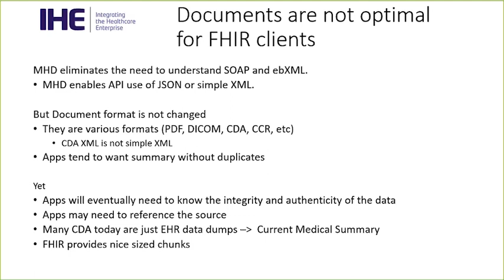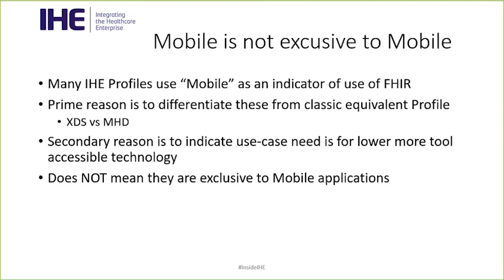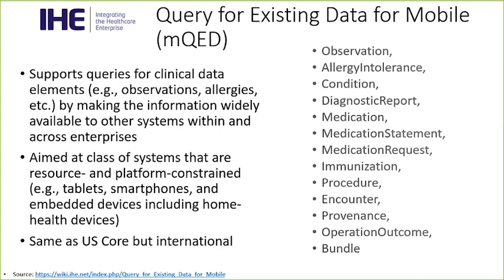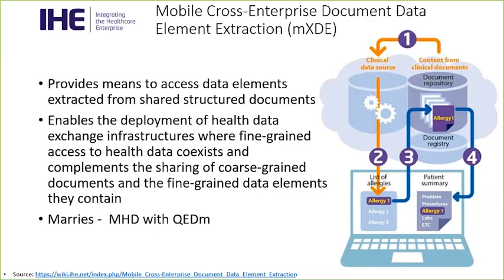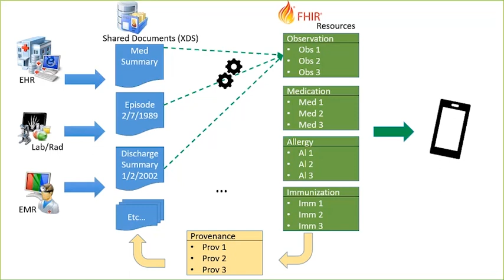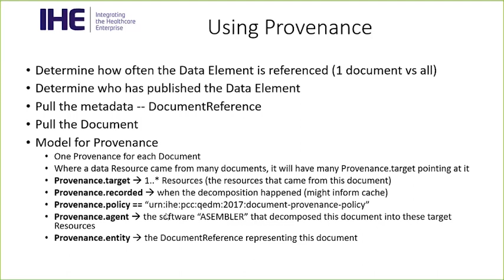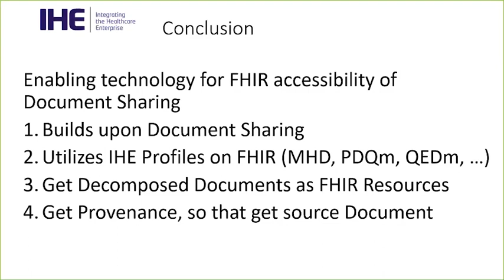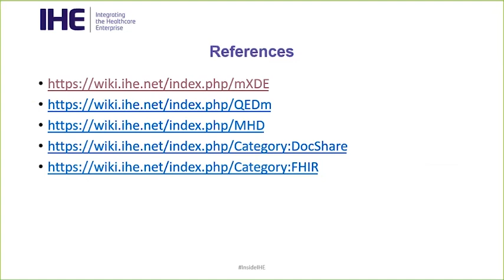Inside IHE 2018: IT Infrastructure (3 of 4) - mXDE Profile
Inside IHE is a regular series of webinars presented by leaders of IHE standards development activities to inform the healthcare community about IHE, engage interested stakeholders and prepare developers and implementers to leverage IHE solutions to achieve interoperability in healthcare.

Presenters:
- Daniel A Berezeanu, Professional Engineer, Ready Computing
- John Moehrke, Co-Chair ITI Planning, Light Professional IT Services LLC

Description:
- Domain Overview & Profiles Summary
- Mobile access to Health Documents (MHD)
- Mobile Cross-Enterprise Document Data Element Extraction (mXDE)
- Document Sharing Overview